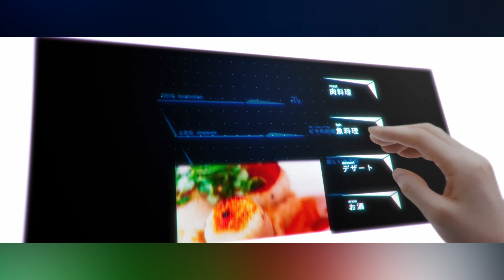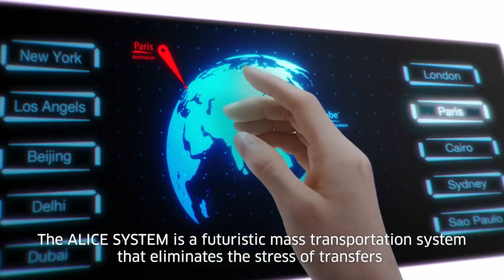KAWASAKI'S FUTURE PUBLIC TRANSPORTATION SYSTEM, the "ALICE SYSTEM"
Hope you will like the video and if you find this video useful and informative, please hit the Like Button and Share this video with your friends and subscribe to get more videos like this